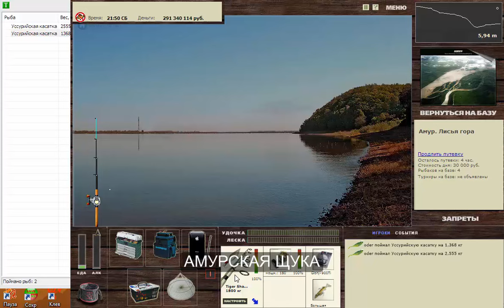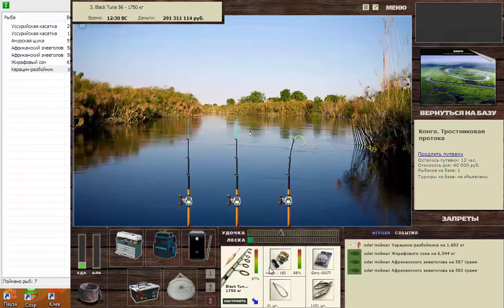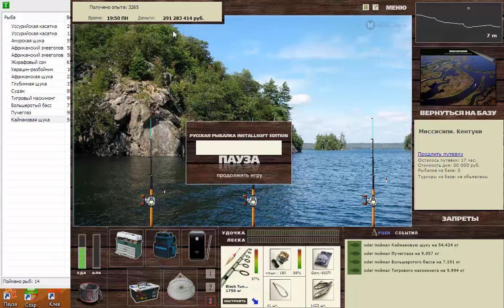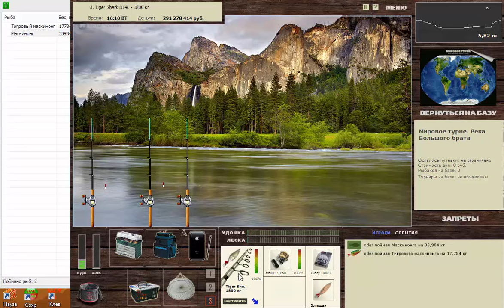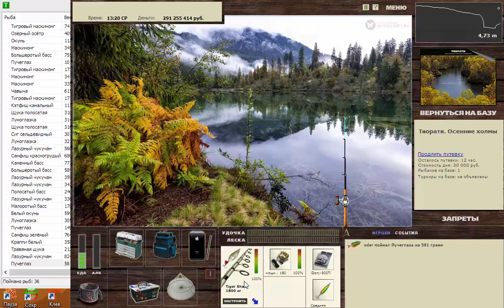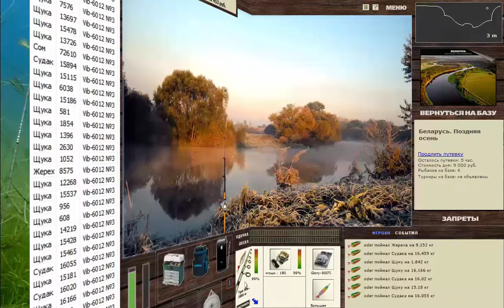Щучье племя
Здесь щуки из Русской Рыбалки Installsoft Edition 3.7.5.